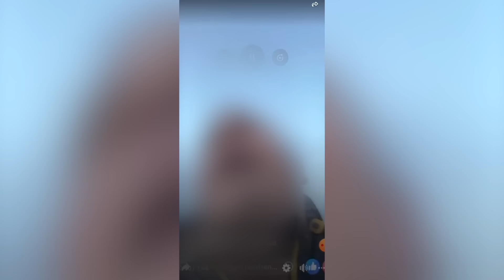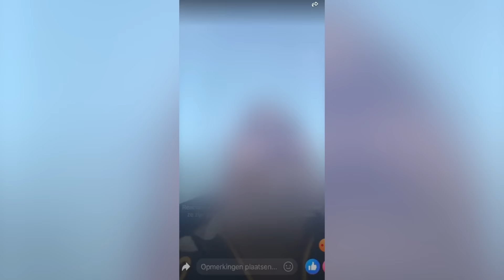BIZAR: Man gaat live op Facebook na dodelijke schietpartij!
Weiteveen is in shock na het schietdrama van dinsdag. De woedende Richard (50) schoot een Poolse man en een Nederlandse vrouw dood en ging daarna live op Facebook om uit te leggen dat hij niet langer tegen de dreiging, ruzies en intimidaties kon met de twee slachtoffers, die een jaar geleden zijn huis hadden gekocht.